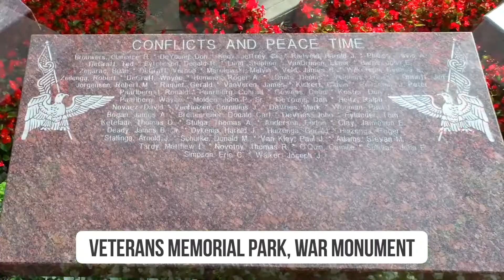South Holland Veteran Monuments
The Village of South Holland has a deep appreciation for our military, as shown in many monuments throughout town.